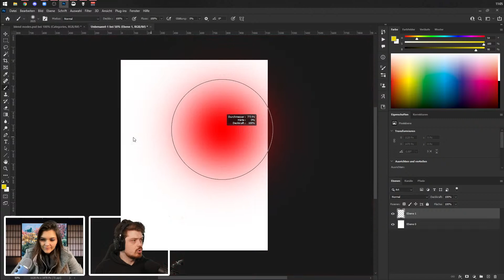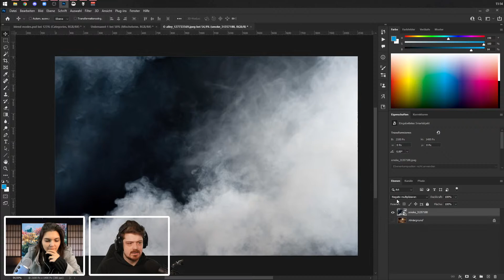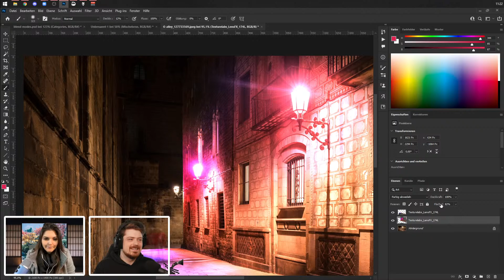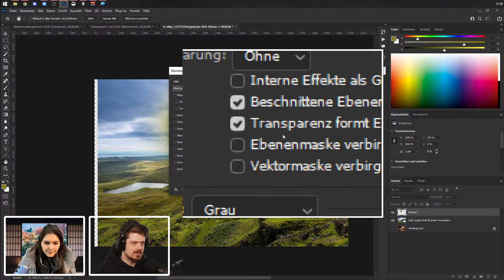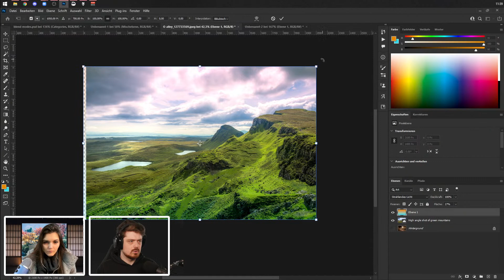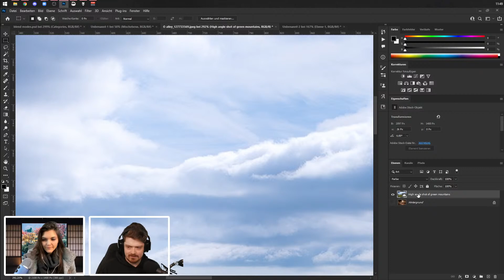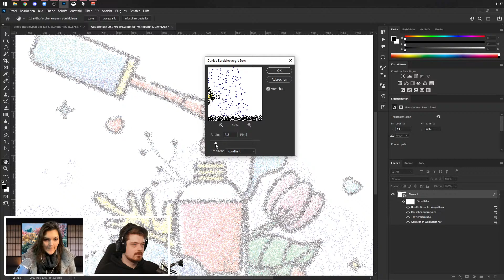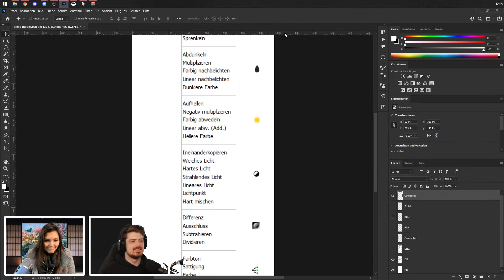Crashkurs: Blendmodes in Photoshop mit Tim Möbest und Julia Zieger | Adobe Live